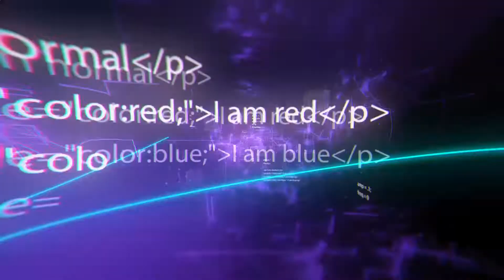10 Geniales Gadgets de Película Que Existen en la Vida Real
10 Geniales Gadgets de Película Que Existen en la Vida Real